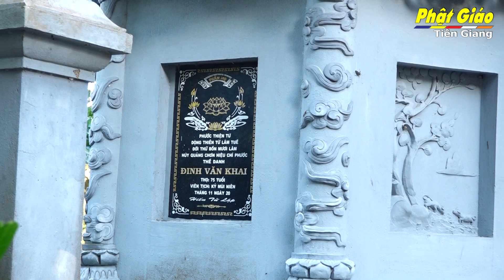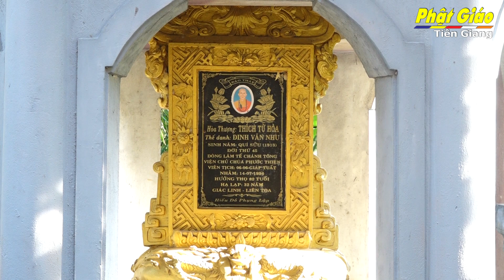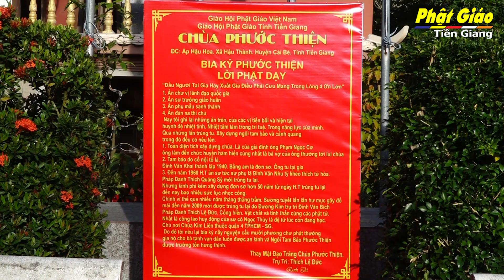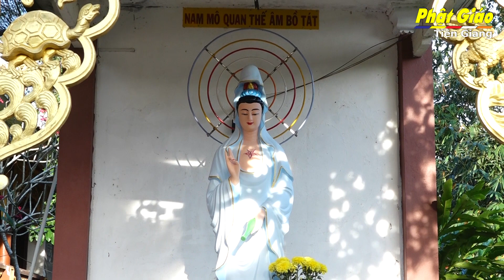Tiền Giang [Video]: Phóng Sự Lịch Sử Chùa Phước Thiện, huyện Cái Bè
Chùa Phước Thiện tọa lạc tại ấp Hậu Hoa, xã Hậu Thành, huyện Cái Bè, tỉnh Tiền Giang; hiện nay do Đại đức Thích Lệ Đức đương nhiệm Trụ trì. Năm 1940, tại vùng đất thuộc xã Hậu Thành bấy giờ có ông Huyện hàm Phạm Ngọc Cơ vì mến mộ đức hạnh tu tập của người bạn là ông Đinh Văn Khai, Pháp danh Quảng Chơn, nên đã hiến 3000m2 đất cho người bạn cất lên thảo am để tu tập. Về sau ông Đinh Văn Khai xuất gia có Pháp danh là Thích Trí Phước. Thầy ở đây tu tập cho đến năm Kỷ Mùi (1979) thì viên tịch.